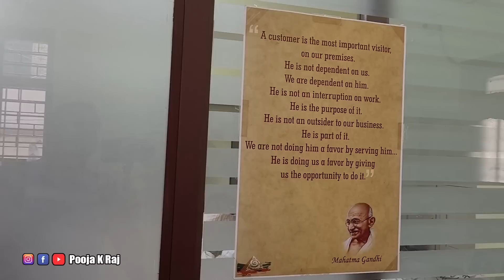ಒಂದು ರೇಷ್ಮೆ ಸೀರೆ ಹಿಂದಿನ ಕಥೆ | Behind the scene of Silk Sarees | Sulakshmi Silks | Pooja K Raj Vlogs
Shop Address :-

Sulakshmi Silks
#3 , 8th cross, opposite to maruthi metals. Cubbonpet, Near by corporation circle.
Banglore : 560002